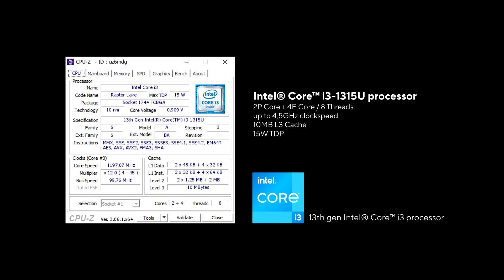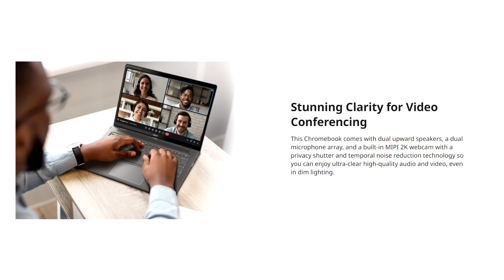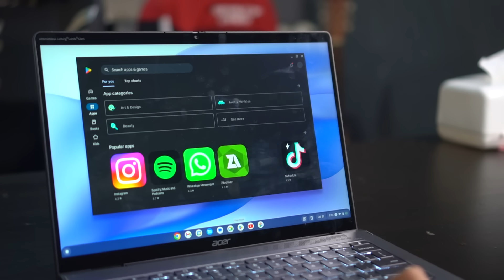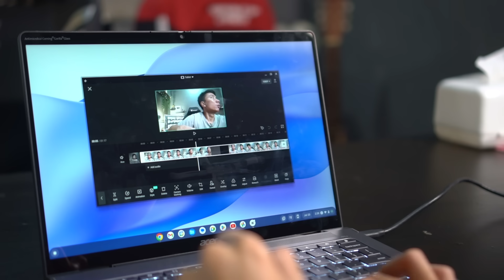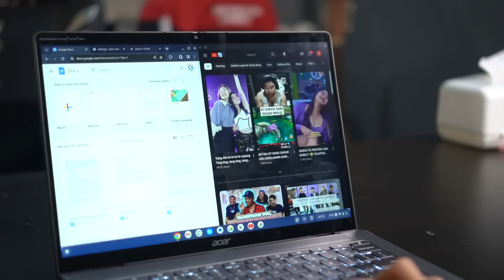Emang boleh Chromebook sebagus ini?